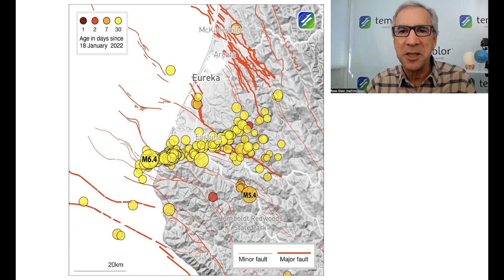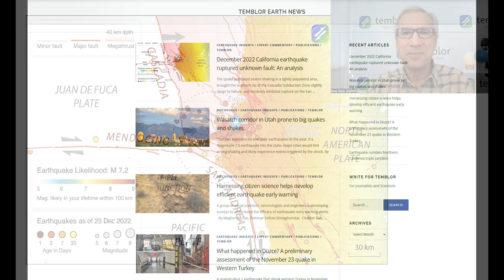Teaser: December 2022 California earthquake ruptured unknown fault: An analysis